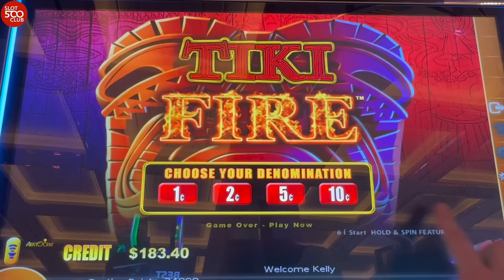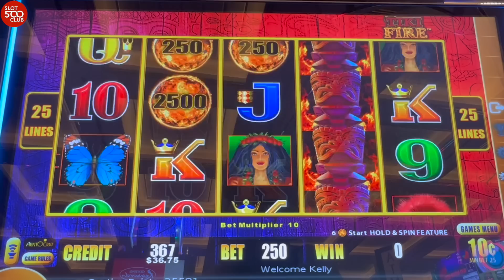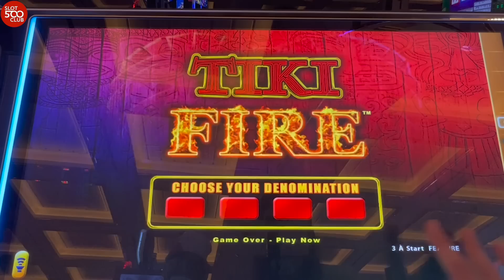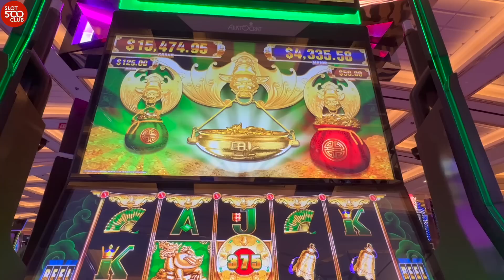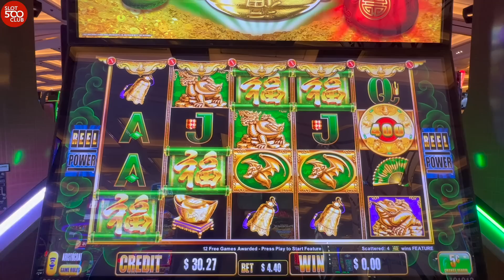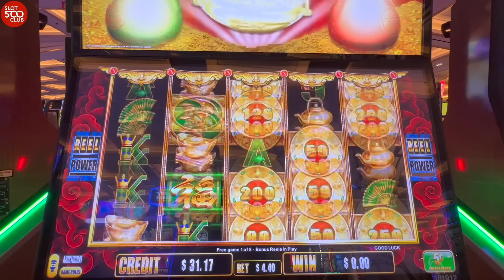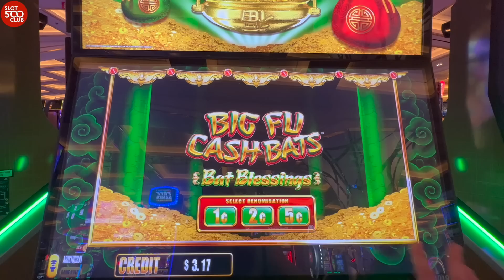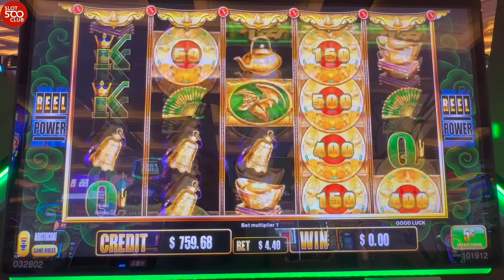👉 I KNEW I was Missing Something! 😁 Lightning Link and Fu Cash Bats at Resorts World Las Vegas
We are chasing those BIG WINS, MAJORS JACKPOTS, BONUSES, and JACKPOT HANDPAYS on Tiki Fire Lightning Link and Fu Bats slot machines at Resorts World Casino Las Vegas! Our intention is to show REAL slot play - wins and losses. Sometimes we are lowroller and other times we bet high limit. You never know!